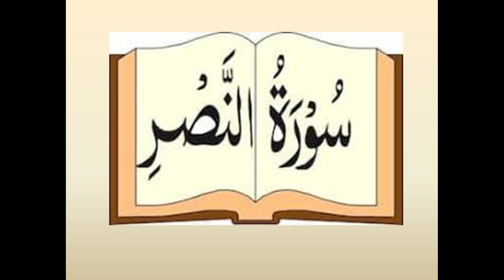MOQC Study of Juzz Amma Surah Al Nasar Part 1